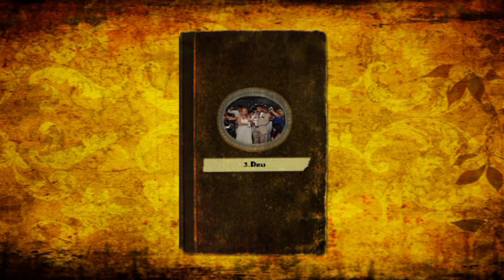Teodora Krstenje 1 deo - Saban Saulic Verica Serifovic Serif Konjevic Mica Nikolic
Label & Copyright: Zika Lukic